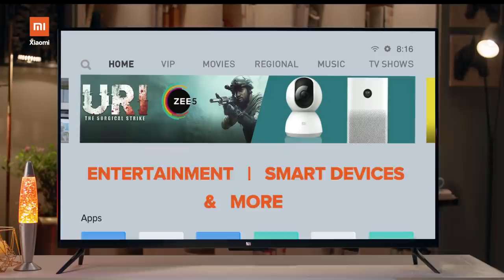Mi LED Smart TV | SayItSeeIt | India's No. 1 Smart TV Brand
Koi aapki sune ya na sune, Mi TV zaroor sunega. Voice control your world with Mi LED Smart TV, India's No. 1 Smart TV Brand.